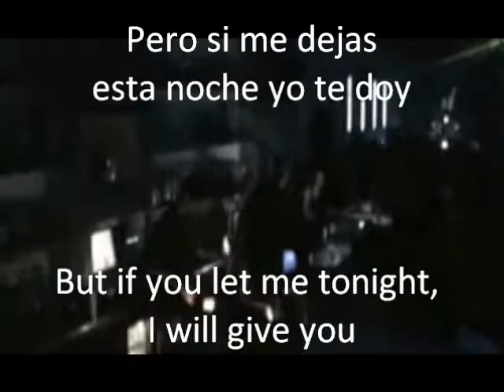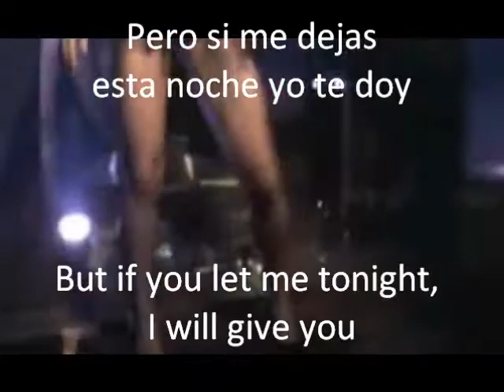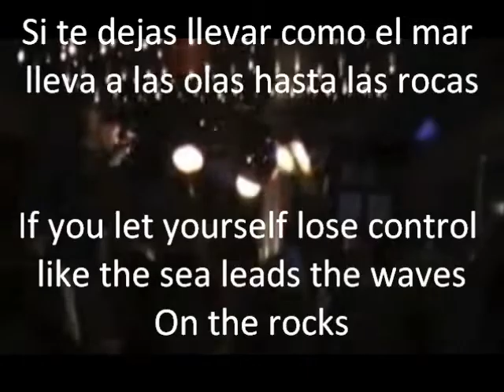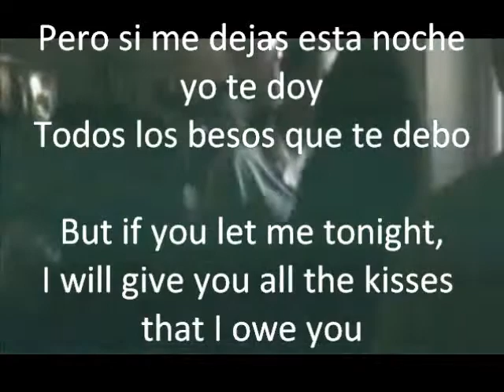Bossanova Estopa con letra y en Ingles tambien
con letra Ingles, with English and Spanish lyrics
Thanks to purplelunacy for helping translating these lyrics.